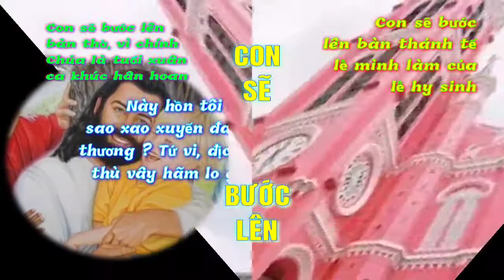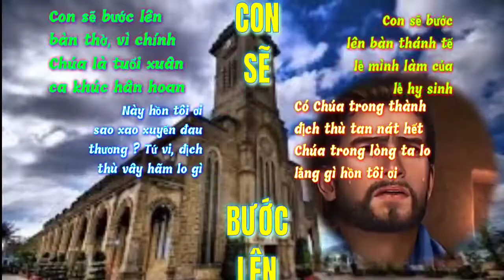(TN) Con Sẽ Bước Lên (Hoàng Phúc & Hoàng Ngô)